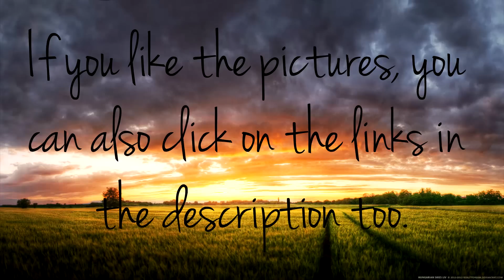🔴📚Study Music : 1 Hour 30 Of Post-Rock Mix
Tracklist (I composed all these songs)
0:00 Remember When We Were Kids
4:56 Rise And Shine My Son
10:34 Imbroglio (intro song for my second album)
12:35 Une Petite Nuit De Printemps (Post-Rock Improvisation. Live video on my channel)
15:54 Give me Your Hand, Look At The Sun, Fly
20:48 Automnal Reveries
24:17 A Slice Of Life
27:01 Lost In Time Travel
33:52 Partial Memories
36:57 Against The Stream
43:58 Apotheosis
47:08 Hopes And Expectations (Kind of EITS tribute. FREE download on my BC page)
51:06 There's A Time For Everything, Mine Is Over (full song)
01:11:23 My Love Is Far Beyond The Sea
01:14:33 Landing On An Exoplanet
01:18:29 Two Souls
01:23:26 Neurasthenia
01:28:37 Wake Up, Sleeping Giant

This is the result of ~ 2 years of work. I didn't put all my Post-Rock songs in it, only the ones I enjoy. If you like this music, you can download it